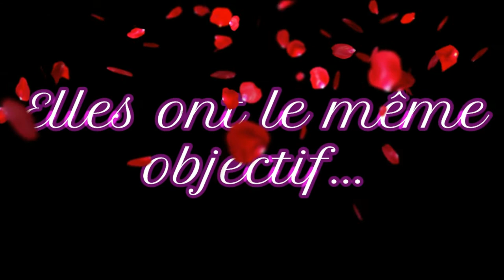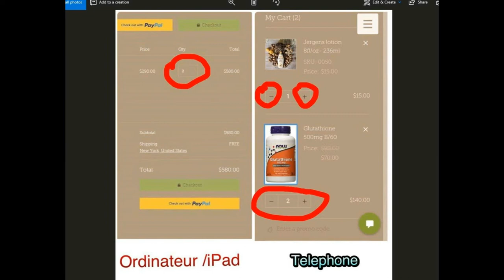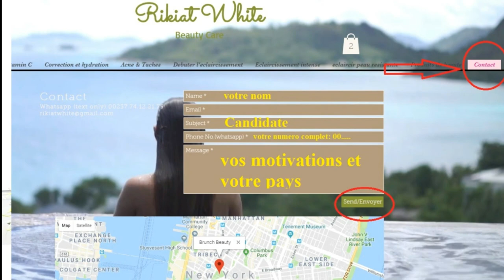BRUNCH BEAUTY S1 E28 ENERGY S'EN PREND A MOI REGARDEZ POURQUOI